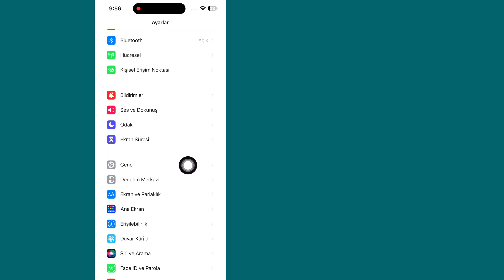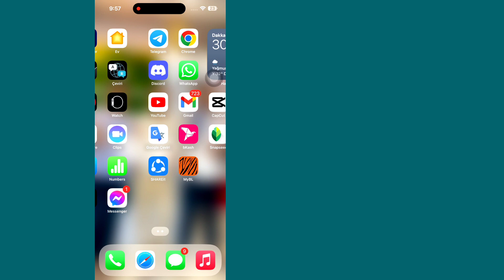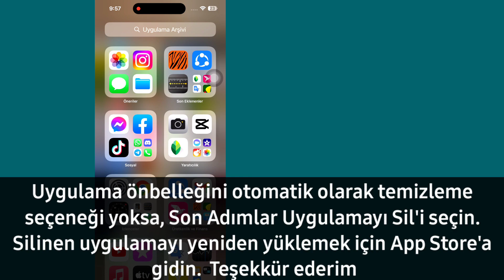iPhone'unuzdaki Diğer Depolama Nasıl Silinir | iPhone'da 'Diğer' depolama alanı nasıl temizlenir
iPhone'unuzdaki Diğer Depolama Nasıl Silinir | iPhone'da 'Diğer' depolama alanı nasıl temizlenir (2023)

Size iPhone'unuzdaki Diğer Depolama Alanlarını Nasıl Sileceğinizi göstereceğim. Bu videoyu izleyin ve iPhone'unuzdaki Diğer Depolama Alanını Nasıl Sileceğinizi öğrenin

iPhone'da 'Diğer' depolama nasıl temizlenir?
Lütfen ekrandaki tüm Adımlarımı izleyin.